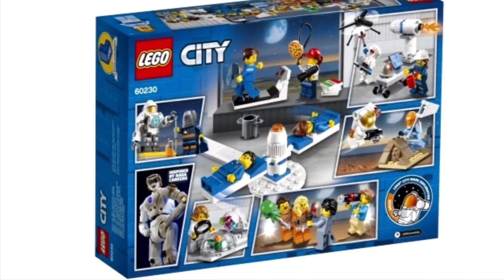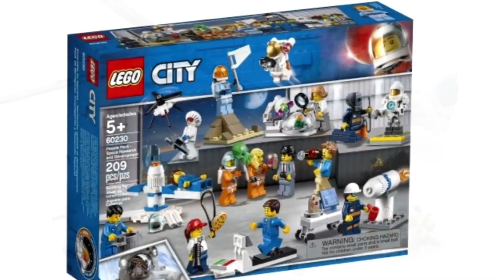LEGO Ninjago, City And Creator 2019 Summer Sets Images! I LEGO NEWS!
Well, I ran out of time, so I’m just gonna go over all the new LEGO sets that have been released lately! So, I’m just gonna go over it all in one video!